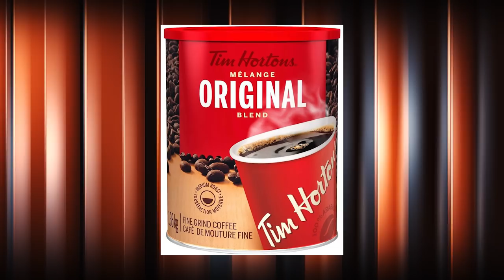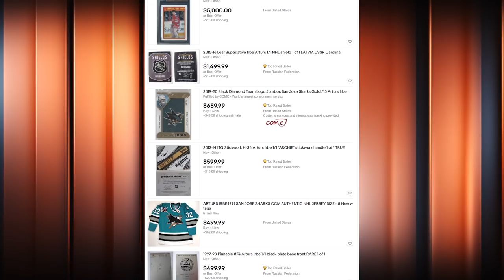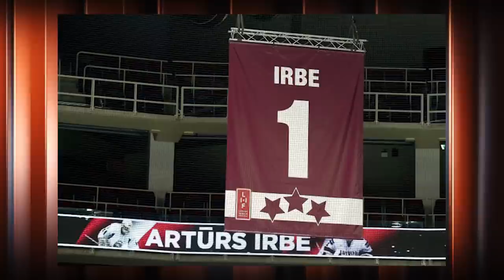Artūrs Irbe – PILNA INTERVIJA (s07e14)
Šajos Ziemassvētkos dāvinām jums stundu garu, nesaīsinātu Armanda Pučes sarunu ar Latvijas hokeja leģendu Artūru Irbi.
Par šī brīža saimniekošanu laukos, par zvaigžņu gadiem NHL, par veselību, Dievu un bērniem.
Tas viss, atklātā sarunā Hattrick studijā.

"Hattrick ar Puči" jaunās epizodes pirmdienās 21:00 Best4SportTV vai Hattrick YouTube kanālā